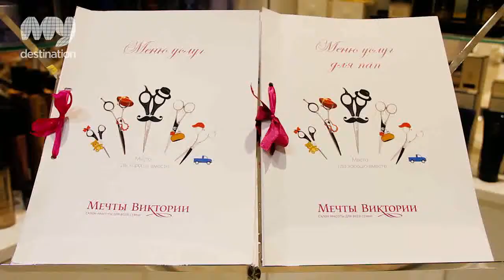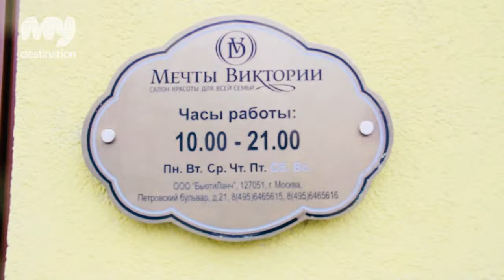Viktoria's Dreams, Wellness, Moscow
&nbsp; &nbsp; Once we had our children, along with all the joys of the motherhood we still missed the professional beauty care we were used to. Even in Moscow no beauty salon could offer services for a mother with a child. So, we created our own ideal place in a new family-beauty format. It was important to find a good combination of high-class professional service for parents and a free playground atmosphere for their children, so that the time they spend together in the salon would be really enjoyable for all, - says Julia Tamodina, a co-owner of Victoria's Dreams, the first network of beauty-shops for the whole family in Moscow. Victoria's Dreams are a place where both adults and children feel welcomed. While parents are taken professional care of (it's not only for mothers but fathers as well), their children have good time in a specially equipped playroom with a professional nanny.

&nbsp; &nbsp;The beauty timeout doesn't tend to be long - the masters can simultaneously provide hair and face care, nail service and body treatment for mothers whose every minute is dear. The kids-friendly Victoria's Dreams also offer the professional service for children - hair cuts, styling and colour, nail service, ear piercing, facials and cosmetic procedures. From the very first haircut - the youngest customer was seven months old.